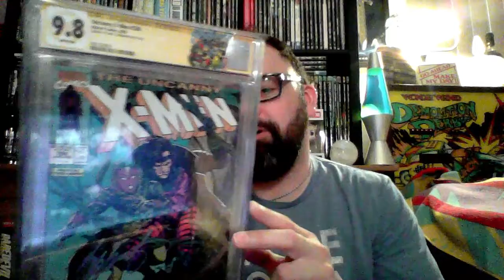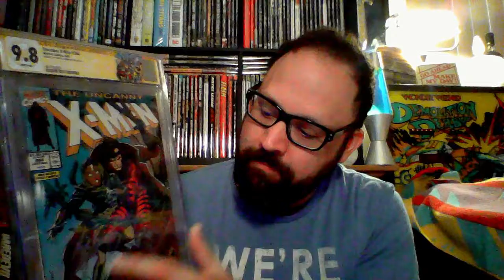My X-Men CGC Surprise!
You win some and you lose some when you send books in to get signed and graded. Sometimes you cry, sometimes you do a happy dance!